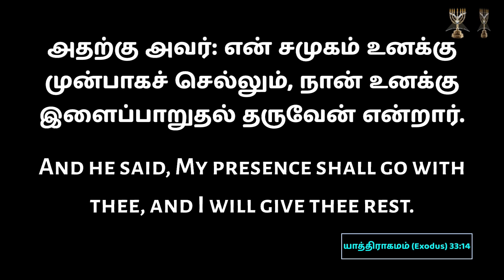Shepherd's Staff l Archbishop Dr SP Sam l Menorah Full Gospel Church l 10-Jan - 2023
Church Timings
Online Morning Devotions @ 5:00 AM
Mon-Sat - morning Service @ 5:30 AM
Friday Fasting Prayer @ 6:30 PM
Sunday Service:
English Service @ 8:30 AM